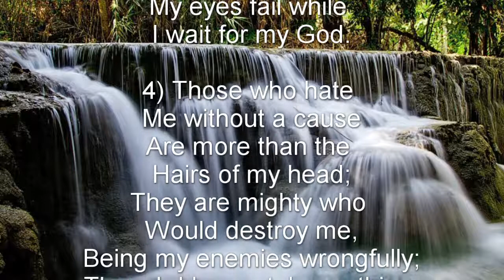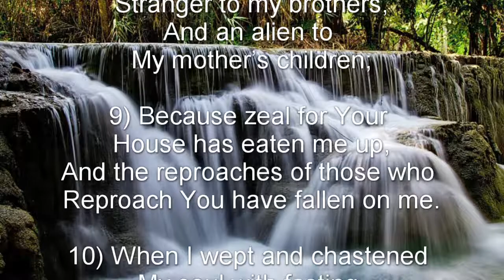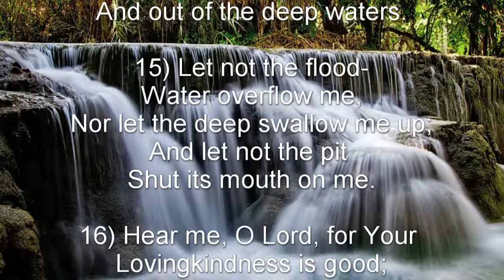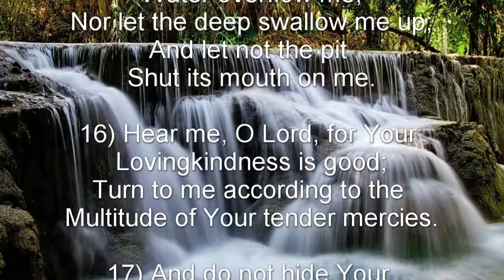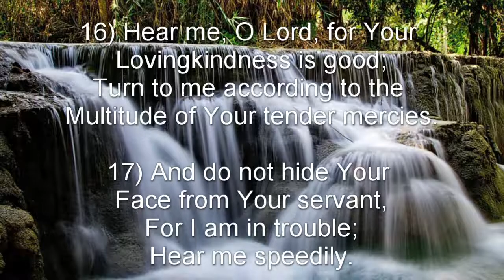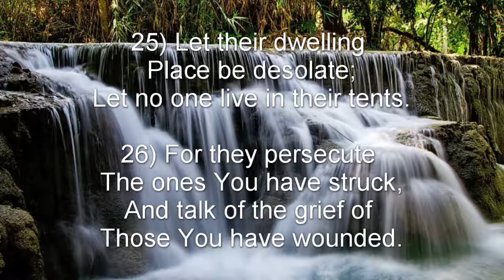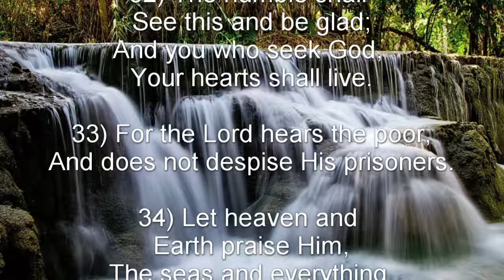Psalm 69 (NKJV) - An Urgent Plea for Help in Trouble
An Urgent Plea for Help in Trouble

To the Chief Musician. Set to “The Lilies.” A Psalm of David.